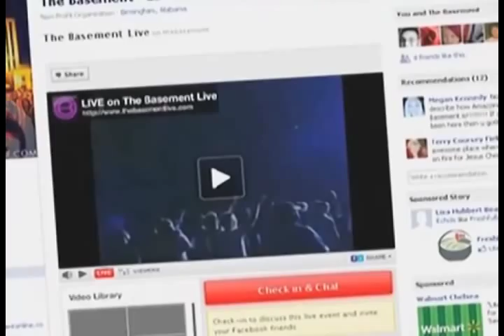ABC News Coverage of Matt Pitt at UAB Birmingham Bartow Arena #2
ABC News Coverage of The Basement at Bartow Arena #2,
aired on 11/29/2011 on ABC 33/40